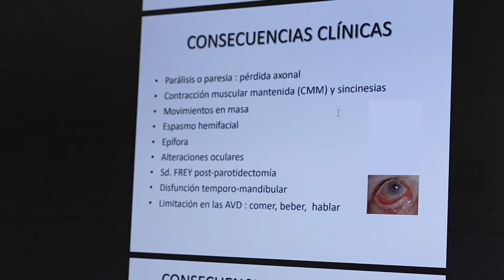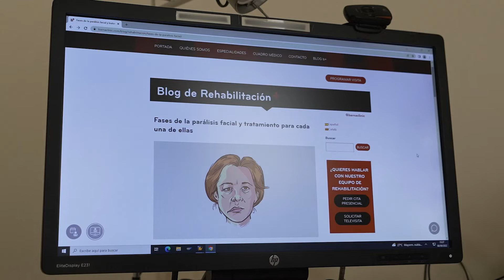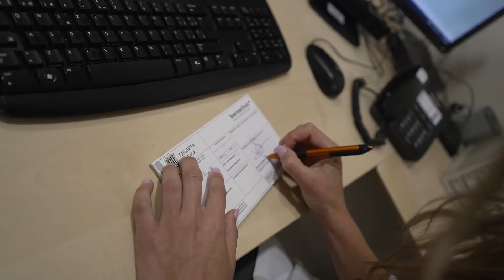REHABILITACIÓN oncológica, PARÁLISIS FACIAL y ESTÉTICA facial | Dra Sandra Vázquez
La Dra. Sandra Vázquez es especialista en Medicina Física y Rehabilitación. En este vídeo explica sus áreas de actividad, empezando por analizar las causas, síntomas y tratamiento de la parálisis facial. A continuación explica en qué consiste la rehabilitación oncológica y de qué tratamientos disponemos. Finalmente, expone qué supone para ella trabajar en barnaclínic+.

00:00 - ¿Quién es la Dra. Sandra Vázquez?
00:23 - ¿Qué es la parálisis facial?
00:41 - ¿Cuáles son los síntomas de la parálisis facial?
01:09 - Tratamiento de la parálisis facial
01:39 - ¿En qué consiste la rehabilitación oncológica?
02:02 - ¿Cuál es el objetivo de la rehabilitación tras un cáncer?
02:17 - ¿Qué supone para la Dra. Vázquez trabajar en barnaclínic+?

👩‍⚕️ CONTACTAR Y PEDIR CITA CON LA DRA. SANDRA VÁZQUEZ